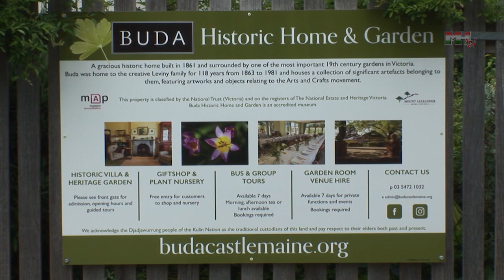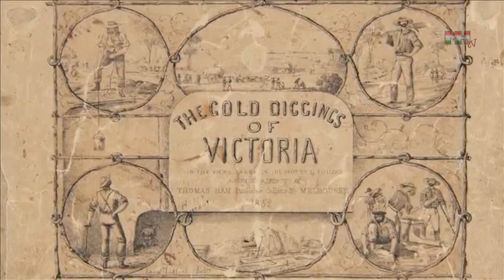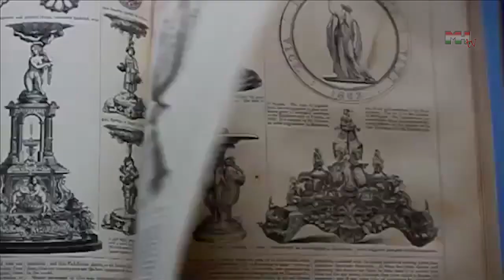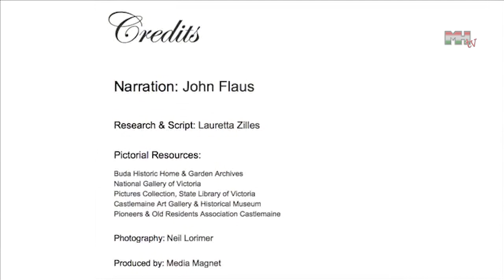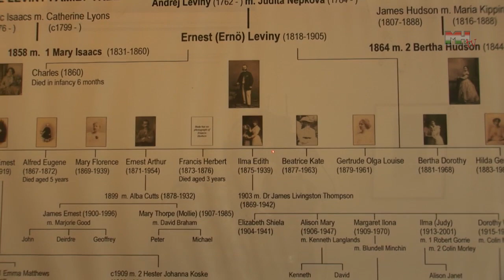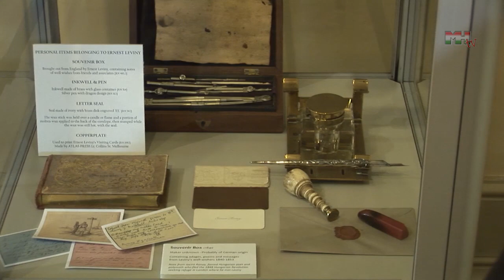MHTV visited Buda Villa at Castlemaine, Victoria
Buda, is an authentic goldfields villa house and garden located in Castlemaine Central Victoria, named by its Hungarian owner, Ernest Leviny